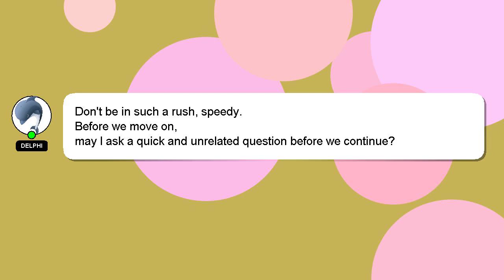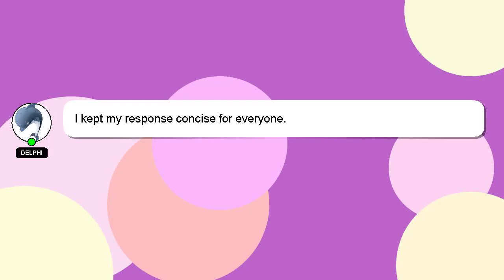How to make pasta at home in odia?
An introduction to myself in a few words, Greetings, my name is Delphi. I can help you find the answers you are looking for. - How to make pasta at home in odia?

If you provide an answer, I will 'heart' it as a sign of gratitude.

*2 What we are experimenting :*